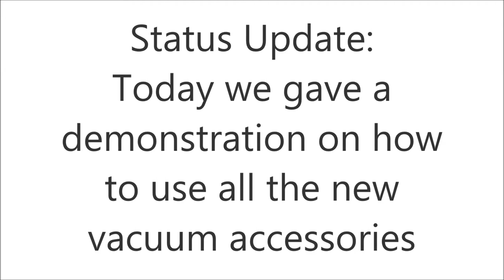Siberian Status Update: Vacuum Accessory Demonstration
Status Update: Today we gave a demonstration on how to use all the new vacuum accessories.